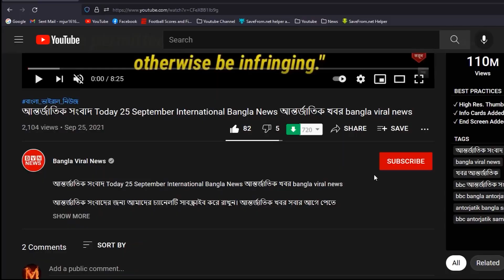বেগম খালেদা জিয়ার বিদেশে চিকিৎসা! তাহলে কি অনুমতি দিচ্ছে সরকার আনন্দের বন্যা পুরো বিএনপিতে !!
আমাদের প্রচারিত ভিডিও গুলো দেশের স্বনামধন্য অনলাইন নিউজ পোর্টাল, গুগল, উইকিপিডিয়া  ও অন্যান্য অনলাইন সোর্স থেকে নেওয়া হয়। কোন সংবাদের সত্যতা নিয়ে আপনাদের কোন প্রশ্ন থাকলে কমেন্ট সেকশনে জানাবেন। থাম্বনাইলের ছবি এবং টাইটেল দেখে কেউ বিভ্রান্ত হবেন না।